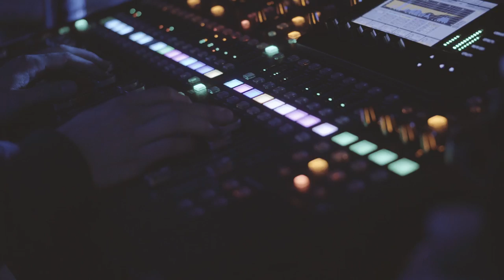Eric Ethridge - Makin' Me Crazy (Single Release Party Highlights)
Second Single "Makin' Me Crazy" -  Release Party Highlights 11/18/2017

Videography: Austin Chaffe
Editing/Production: Austin Chaffe